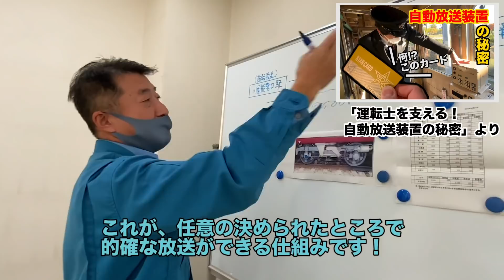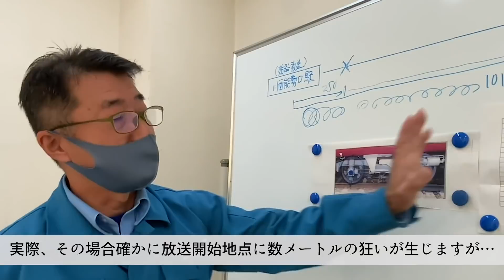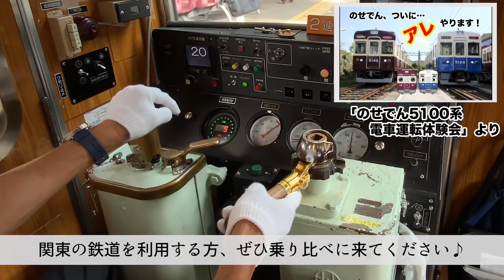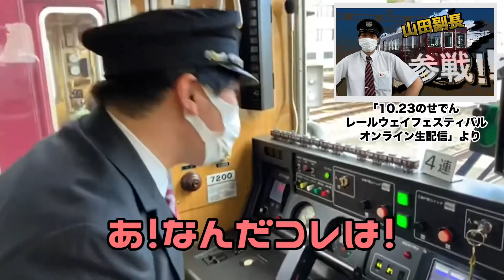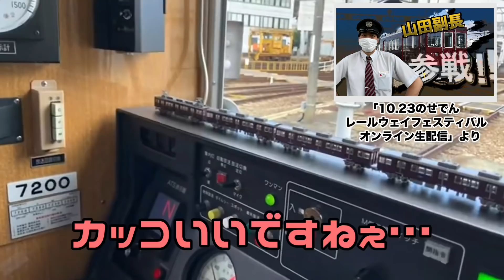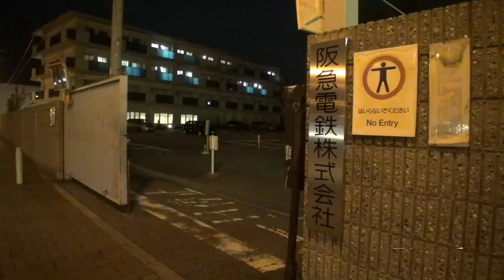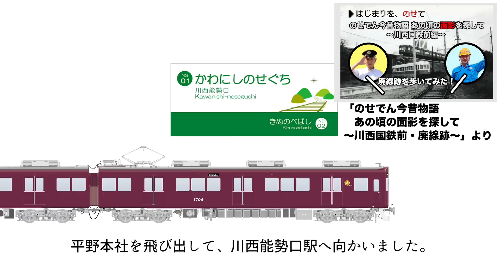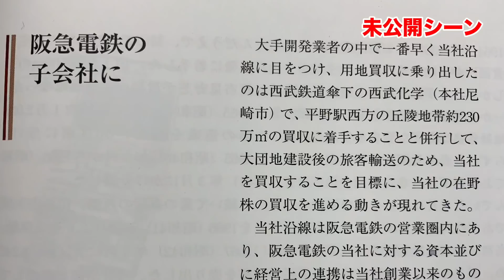【能勢電鉄公式】のせでん 2021年総集編【激レア・未公開映像も!?】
★のせでんの2021年をプレイバック★

今年も残すところあとわずか。今年アップロードした映像を振り返りながら、
2021年を振り返ります！未公開のこぼれ話もおとどけ！
2022年も力いっぱい走りますので、ご乗車お待ちしております♪

目次
0:00　オープニング
0:30　のせでんを支える！自動放送装置の秘密【未公開シーン】
1:27　運転士のぶっちゃけトーク！のせでんサミット【未公開シーン】
2:59　3100系引退ドキュメント～引退を迎えるまで～【未公開シーン】
5:01　さよなら、3100系　密着ドキュメント【ダイジェスト】
5:28　10．23のせでんレールウェイフェスティバルオンライン【ダイジェスト】
6:27　広岡講師の のせでん7200系講座【新規撮りおろし】
8:58　のせでん密着ドキュメント～新米運転士に密着！～【未公開シーン＆新規撮りおろし】
11:56　阪急電車にないもの、のせでんにあるもの【未公開シーン】
13:44　運転士を支える！応荷重装置の秘密【未公開シーン】
14:36　のせでん今昔物語 あの頃の面影をさがして～川西国鉄前・廃線跡～【未公開シーン】

★国鉄前線廃線40周年　記念グッズは2022年1月5日（水）10：00～より発売予定！

オリジナルグッズ、各種取り揃えております！のせでんショップはこちら↓